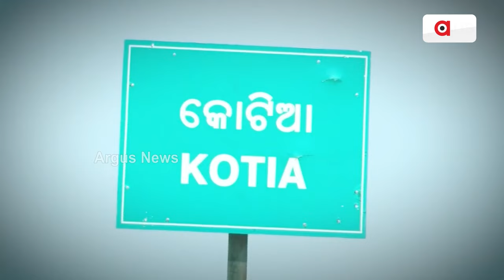Prasnakala || ଅସ୍ମିତା ଲଢେଇରେ ମୋଦି ହମଲା !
ଦେଖନ୍ତୁ ଏପ୍ରିଲ ୨୯, ଆଜି ସନ୍ଧ୍ୟା ୬.୩୦ରେ